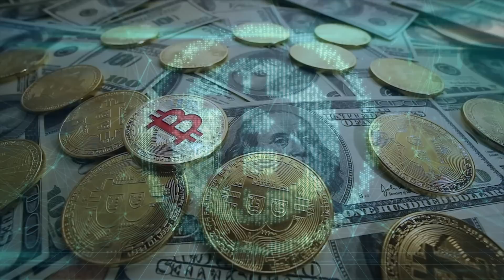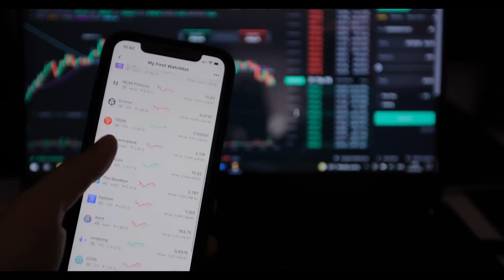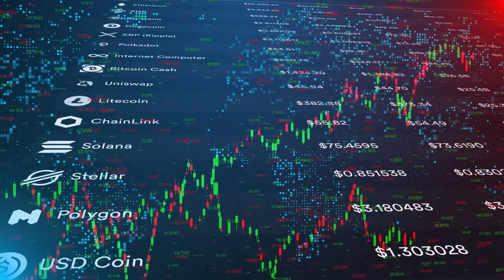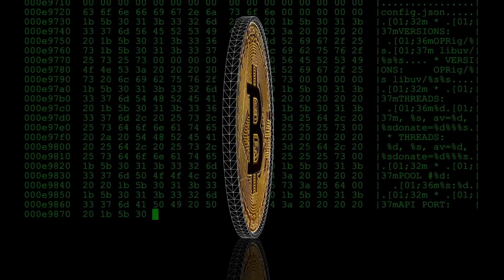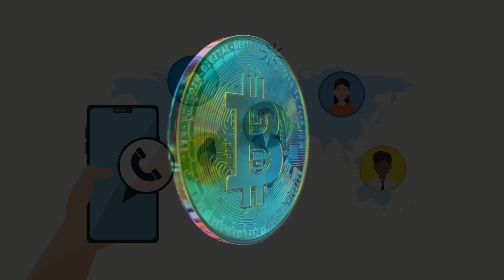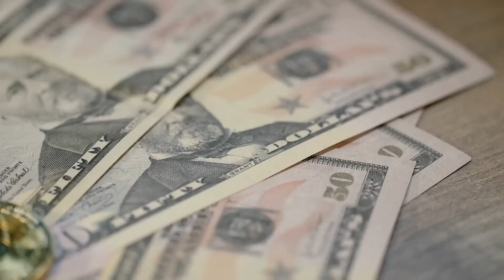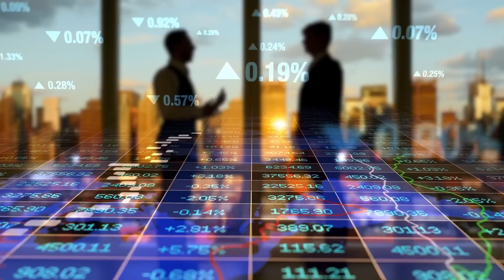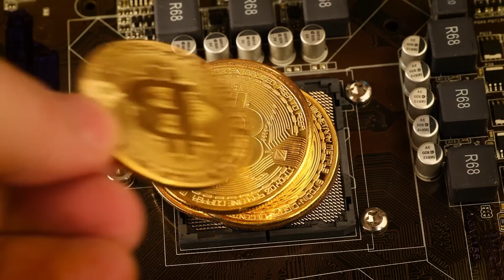What is BITCOIN? The Revolutionary Digital Currency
Welcome, everyone! Today, we're diving into the fascinating world of Bitcoin, a revolutionary digital currency that has taken the financial world by storm. In this 8-minute journey, we'll explore what Bitcoin is, how it works, its impact on the economy, and why it has captured the attention of millions around the globe. Let's get started!

So, what exactly is Bitcoin? Bitcoin is a decentralized digital currency, often referred to as "cryptocurrency." Unlike traditional currencies issued and controlled by governments, Bitcoin operates on a decentralized network called the blockchain. It was invented in 2008 by an anonymous person or group using the pseudonym Satoshi Nakamoto.

[ 2: How Does Bitcoin Work?]
To understand how Bitcoin works, we need to grasp the concept of blockchain. The blockchain is a public, distributed ledger that records all Bitcoin transactions. Each transaction is added as a "block" to the chain, making it immutable and transparent. Miners, individuals who contribute computing power, validate and secure these transactions.

[3: Mining and Supply]
 Bitcoin's limited supply plays a significant role in its value. The total number of Bitcoins that will ever exist is capped at 21 million. Through the mining process, new Bitcoins are created as a reward for miners who solve complex mathematical puzzles. This process ensures a controlled and predictable issuance of new coins over time.

[4: Advantages and Disadvantages]
Bitcoin offers several advantages, including fast and low-cost cross-border transactions, reduced risk of fraud, and financial sovereignty. However, it's essential to acknowledge the challenges, such as price volatility, potential regulatory issues, and its environmental impact due to energy-intensive mining operations.

[5: Adoption and Global Impact]
Bitcoin's adoption has grown exponentially over the years. From being used for online purchases to investment and even as a store of value, Bitcoin's impact is felt across industries. Governments and financial institutions worldwide are also exploring its potential uses and implications.

[6: Wallets and Security]
Owning Bitcoin requires a digital wallet, which stores your private keys needed to access and manage your holdings. Ensuring the security of your Bitcoin is crucial, as any loss of private keys can lead to permanent loss of funds. Various types of wallets, such as hardware wallets and software wallets, provide different levels of security.

[7: Regulation and Future]
The regulatory landscape for cryptocurrencies is continually evolving. Some countries have embraced Bitcoin, while others have been more cautious. Government policies and regulatory decisions can significantly impact Bitcoin's future adoption and overall acceptance in the global financial system.

[8: Misconceptions and Myths]
While Bitcoin has gained popularity, it's also surrounded by misconceptions and myths. One common misconception is that Bitcoin is entirely anonymous. In reality, transactions on the blockchain are public and traceable, though pseudonymous. Another myth is that Bitcoin is only used for illegal activities. While it has been used illicitly in the past, the majority of Bitcoin transactions are legitimate and lawful.

[9: Volatility and Investment]
Bitcoin's price volatility has been a topic of much discussion. Its value can experience significant fluctuations over short periods. Some see this as an investment opportunity, while others may find it risky. Investors should carefully consider their risk tolerance and conduct thorough research before investing in Bitcoin.

[10: Alternative Cryptocurrencies]
 Bitcoin is just one of thousands of cryptocurrencies in existence today. These alternative coins, known as altcoins, vary in features and use cases. Some are designed for faster transactions, while others focus on privacy or smart contract functionality. Exploring the diverse world of altcoins can offer exciting investment and technological opportunities.